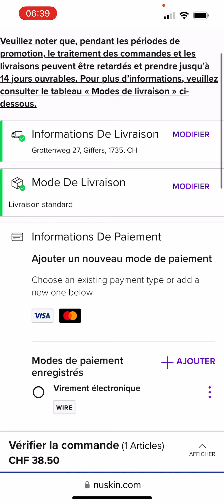Passer à l’étape de finaliser la commande ADR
Choisir son mode de paiement pour l’ADR